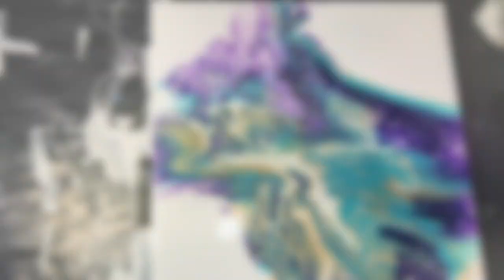JM 1639 Gold Rush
Process video of Gold Rush.